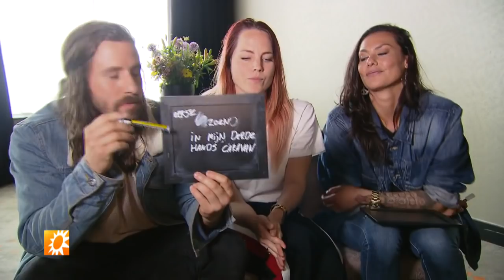Wie keek er mee tijdens de seks van Ruud en Rowena?! - RTL BOULEVARD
"Dit is echt héél awkward!!" Ruud doet een schokkende onthulling uit zijn Utopia tijd tijdens de Temptation Island VIPS-relatietest met onze reporter Marije Knevel.